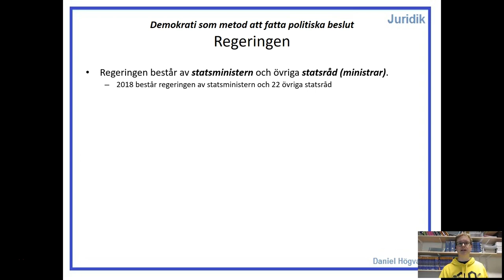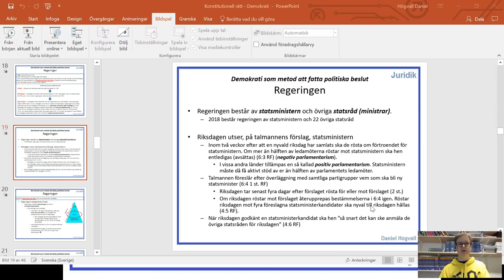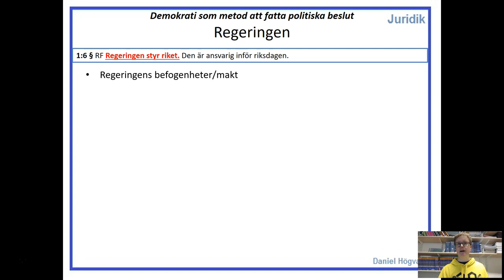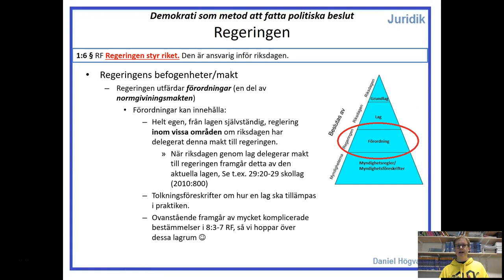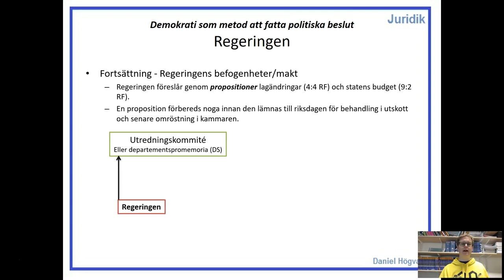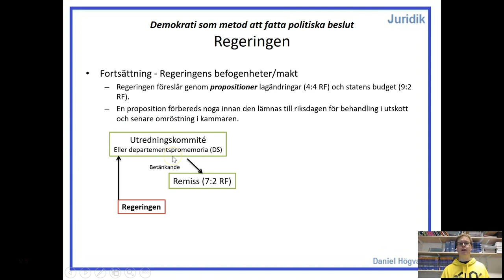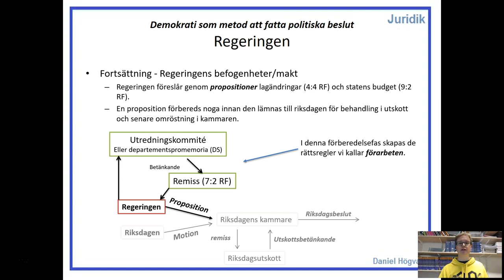Demokrati som beslutsform - Del 2.5.2 - Regeringens bildande och makt